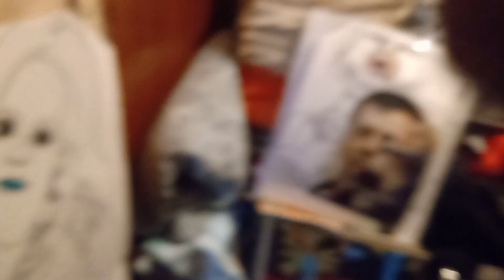FACE 2000 READY FOR THE WORLD R F T W OH SHEILA